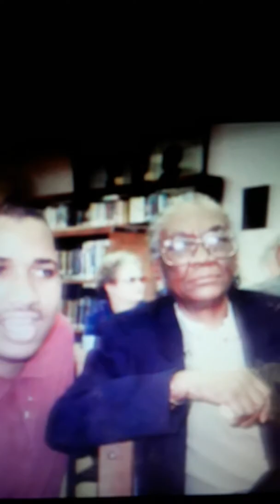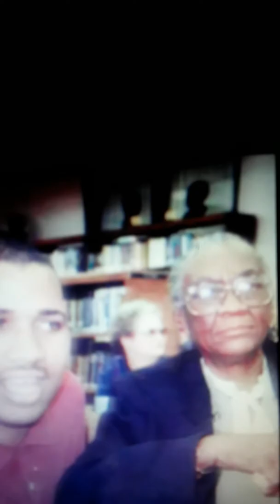Hip hop Happy birthday to you Legacy Still alive on instruments Beat in 2021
My Great Aunt Clarissa c Froster and Grandma Lee Etta Lee Shaw